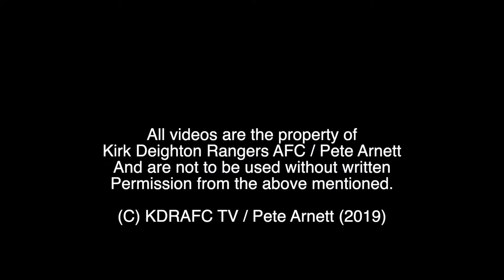James Woodward Goal v Kippax FC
James puts us 1-0 up with a shot from the edge of the area.